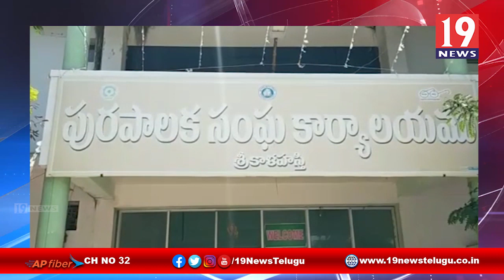కరోనా నివారణలో భాగంగా అధికారులతో చర్చించిన జిల్లా కలెక్టర్ - చిత్తూరు జిల్లా శ్రీకాళహస్తి